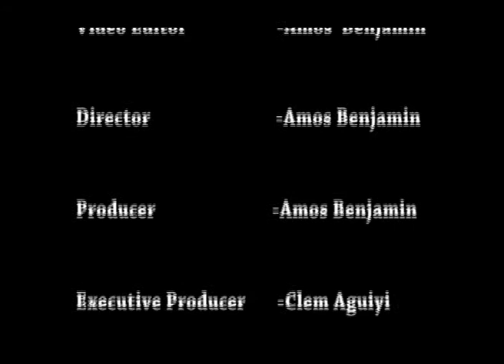In the News this Week 5th February 2016 - Supreme Court Dismisses Saraki's Bid to Stop Trial at CCT